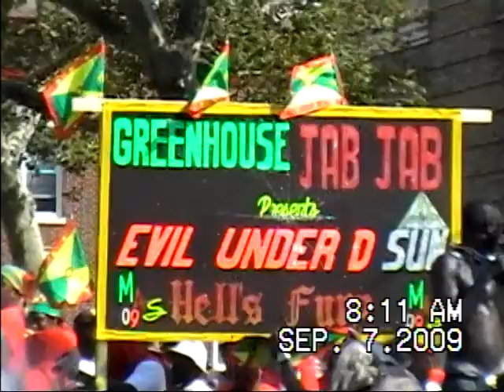Labor Day Carnival - J'ouvert 2009 Video #19